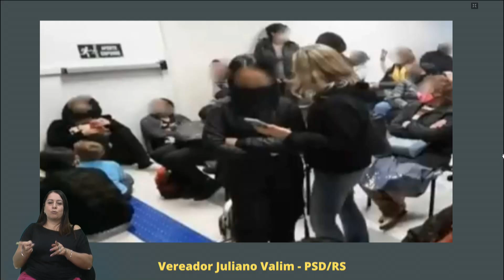08 Declaração de Líder - Juliano Valim/PSD